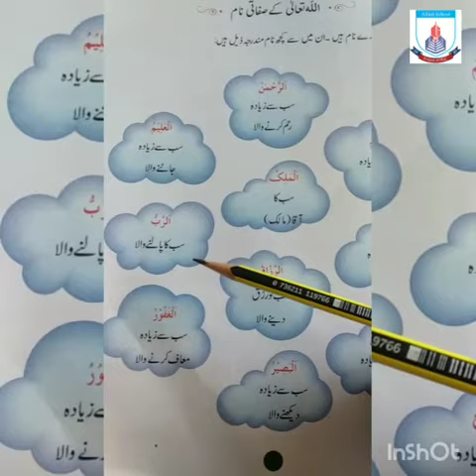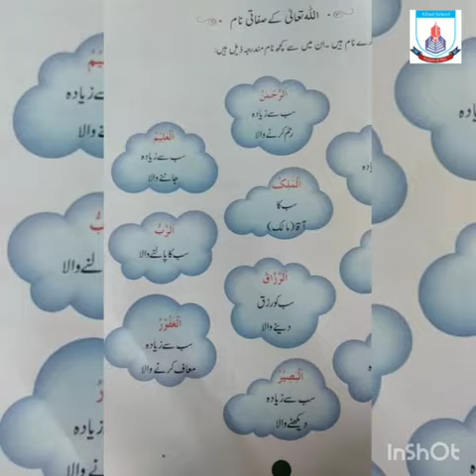Class - 1 | Islamiyat l Lecture 13 | Spring Holidays